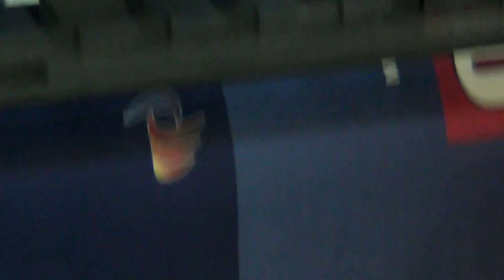Sublimation master share all sublimation technical and Testing apparel Free delivery 1211-154